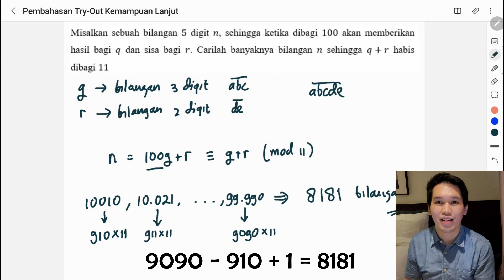Pembahasan Try Out OSK Matematika 2022 Kemampuan Lanjut Part 2 | Latihan soal OSN(KSN) Olimpiade SMA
Pada video kali ini kita akan membahas lanjutan dari Kemampuan lanjut Try Out OSK yang sebelumnya Dokter Matematika share ya.